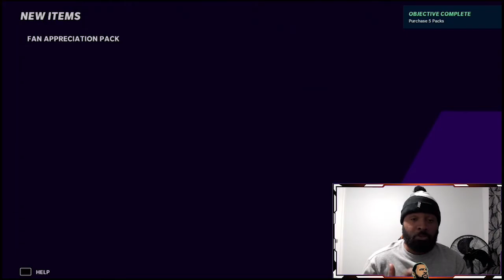ROUND 2 OF FAN APPRECIATION PACKS! ARE YOU FEELING APPRECIATED? MADDEN ULTIMATE TEAM PACK OPENING!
ROUND 2 OF FAN APPRECIATION PACKS AND SEEING IF I FEEL APPRECIATED YET!